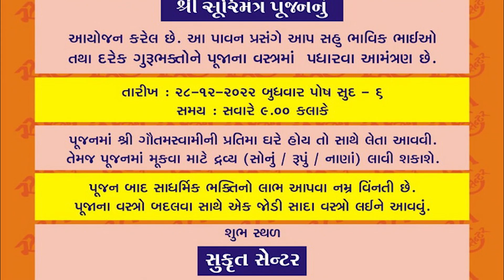Surimantra Pujan - Acharya Mahabodhi M.S - Sukurta Center - Ahmedabad - 27-12-2022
સૂરિમંત્ર  પૂજન  -આચાર્ય  મહાબોધિ  મસા  -સુકુર્ત સેન્ટર -અમદાવાદ-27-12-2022